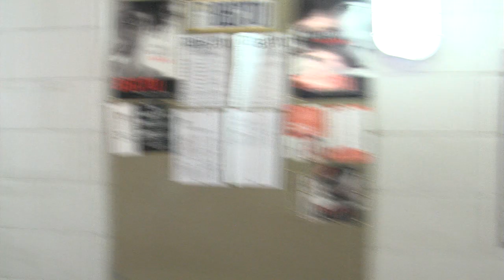BLACK BOMB A FEAT WATTIE BUCHAN - OFFICIAL MUSIC VIDEO 'THE BURNING ROAD'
THE BURNING ROAD BY BLACK BOMB A FEATURING WATTIE BUCHAN FROM THE EXPLOITED. TAKEN FROM THE ALBUM FROM CHAOS.
Camera - Steedo, Sean Campbell, David Spetsnaz, Lee Rankin
P.A. Sue Cooper
Sound - Lee Rankin
Green Screen - William Buchan
Graphics - Steedo
Transport - Jessica Boucher
Special thanks to Matt Justice and Gill McArthur at Studio 24 and Mark Pringle at the festival Theatre.

Cast
Wattie Buchan (The Exploited)
Black Bomb A
News Presenter Harris Mint - Peter Hammond
Floor manager - Chloe Lee Ryce
Camera crew - Sue Cooper and Ryan Tudor
Fuck you crew - Drive By Audio, The Exploited, Black Bomb A,  Jessica B, Gena & Remi, Ruari Dunn